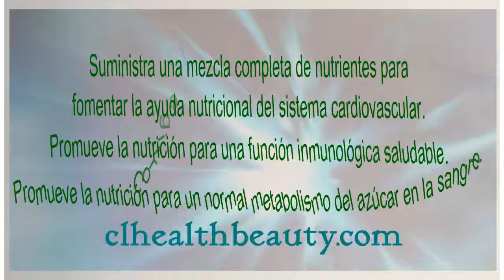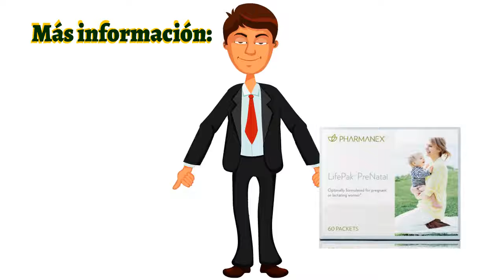👍Nu Skin LifePak Prenatal⭐